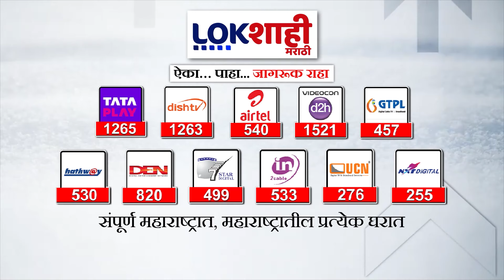Rahul Gandhi on BJP : 'सत्य कधीही हटवलं जाऊ शकत नाही' राहुल गांधींचा भाजपवर हल्लाबोल